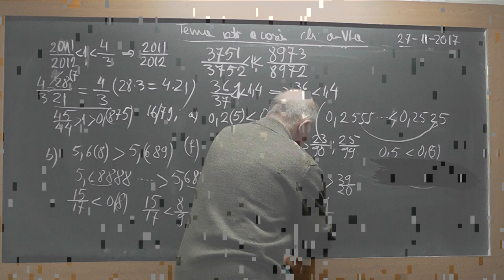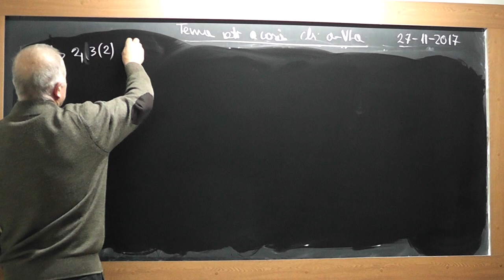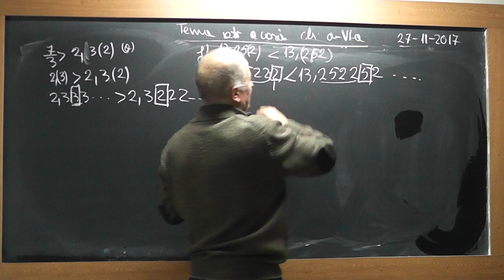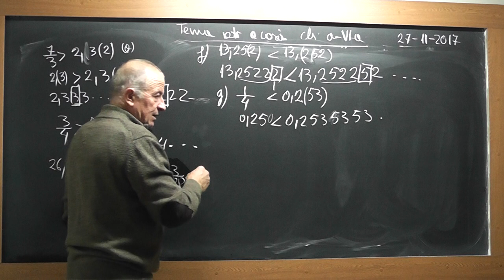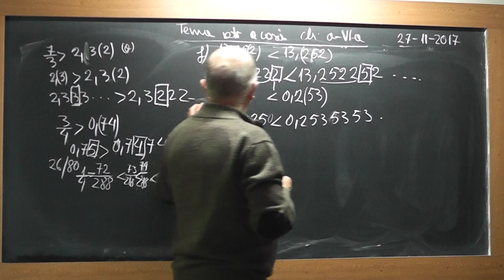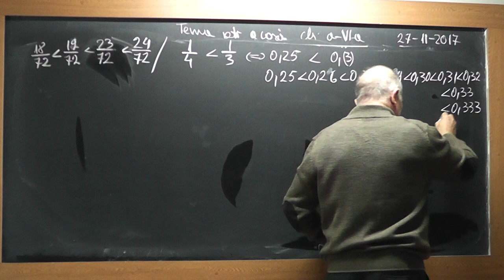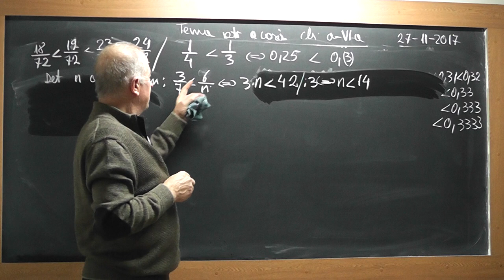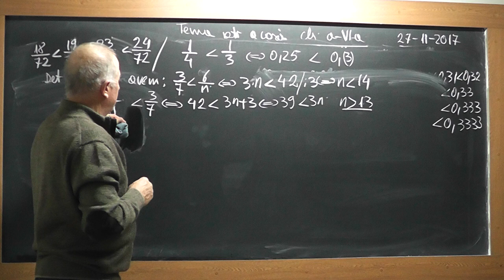2/2 1644 Clasa 6 Fractii echivalente Compararea a 2 fractii Ordinare Zecimale Compararea inverselor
Aceste lectii sunt SUSTINUTE de VOI si daca va sunt utile, as aprecia un Like, Share, Comment - In aceasta lectie de matematica pe care o puteti vedea in direct si pe ne ocupam de tema pentru acasa la clasa a VI-a. Din cuprins: Fractii echivalente, Compararea a 2 fractii ordinare, Compararea a 2 fractii zecimale, Compararea inverselor a 2 fractii.
- VIDEO MATEMATICA cu Proful Online sau cautati pe Google: profu online Ioan Ursu